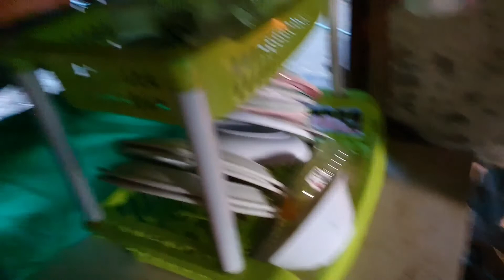Birthday Boodle Fight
It was  a once in a lifetime  event to have a bday party like. yes indeed, a remarkable one.